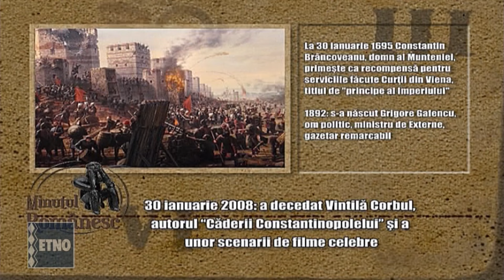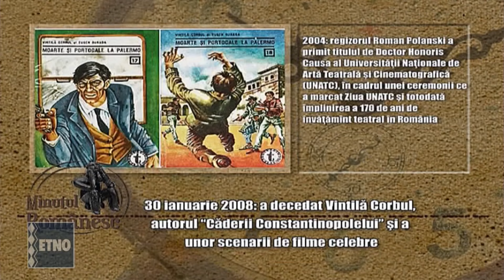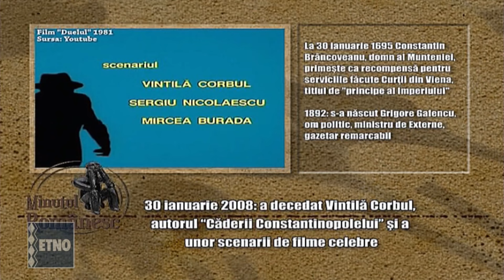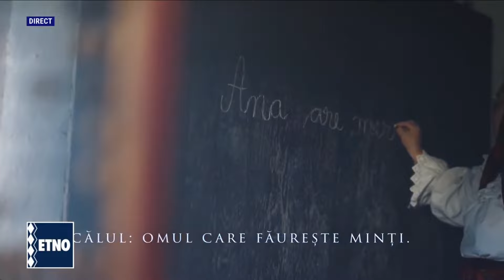Dimineti cu cantec - 30.01.2024